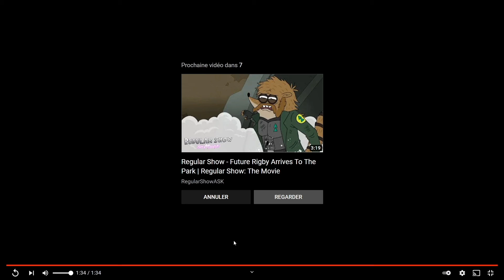Reacting to rigboners follies in pull up town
Project by the desks of Andrew Enterprises™